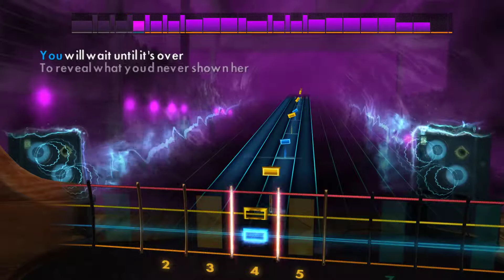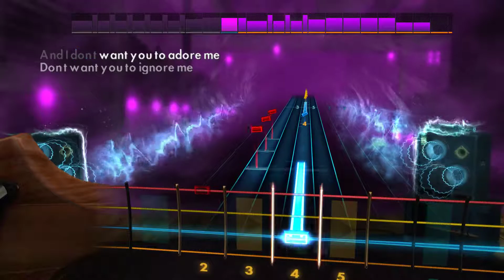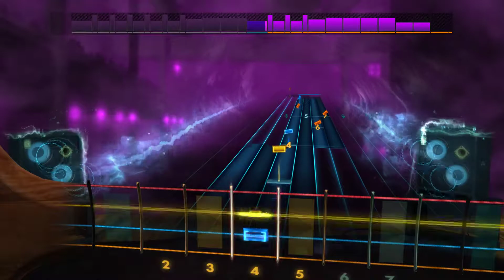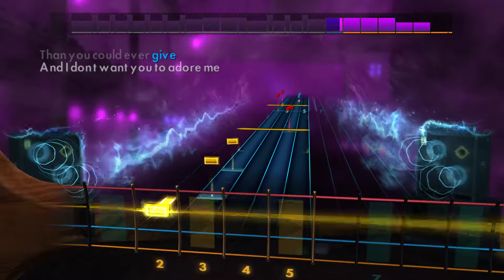Muse Muscle Museum Rocksmith2014